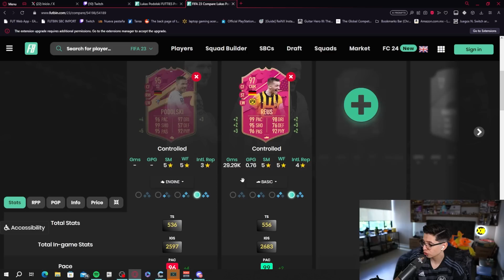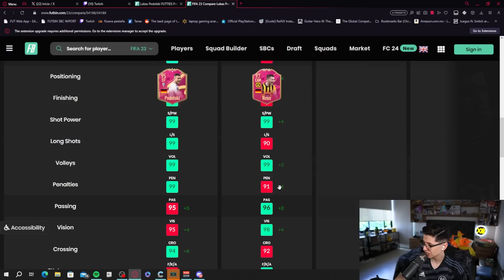Nuevo Player Pick Futties/Metamorfo brutal y Podolski en SBCs!!!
Hey que tal gente! hoy tenemos un nuevo Player Pick de Futties/Mettamorfo y Podolski en SBCs!!!